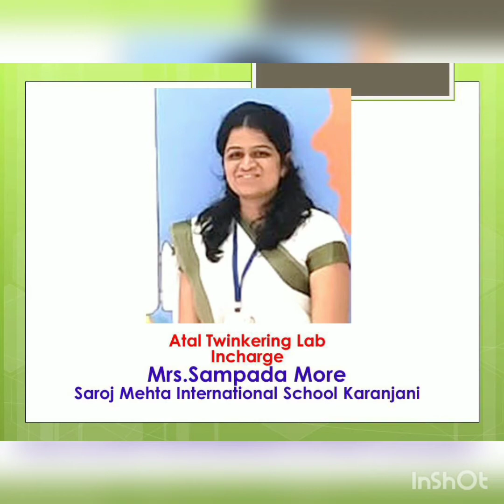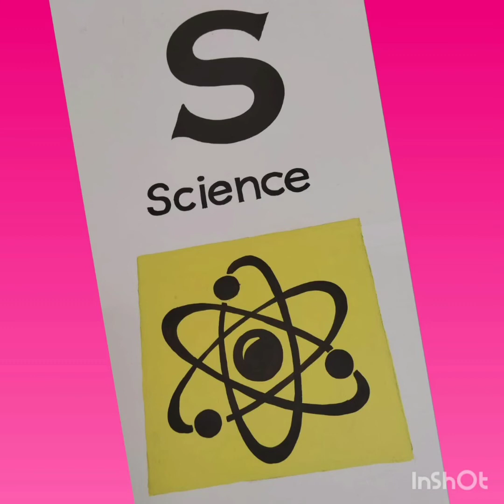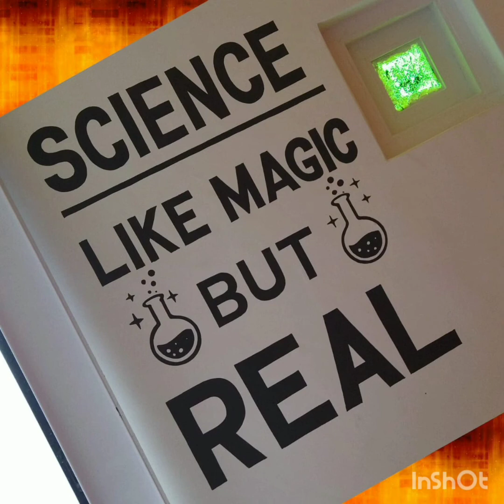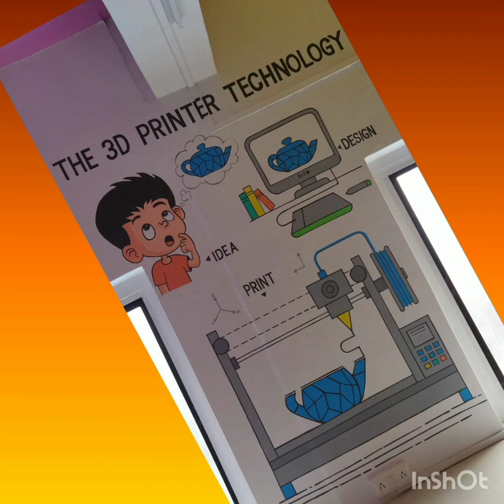Atal Twinkering lab | Set up under process | Saroj Mehta International CBSE School Karanjani